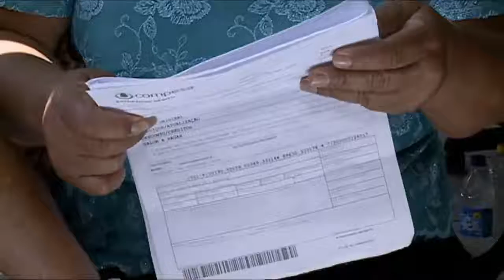ULTIMO DIA MUTIRAO PROCON - 07 12 18